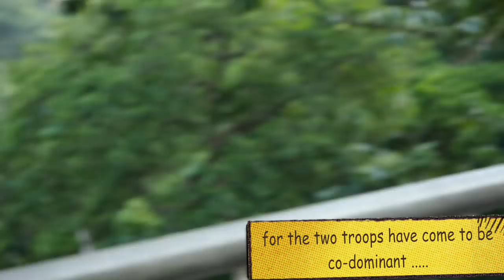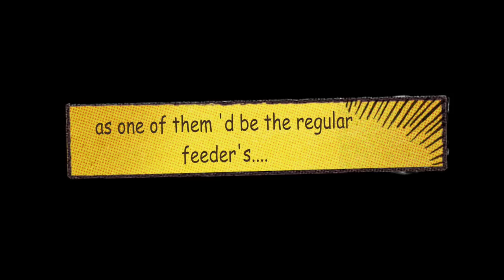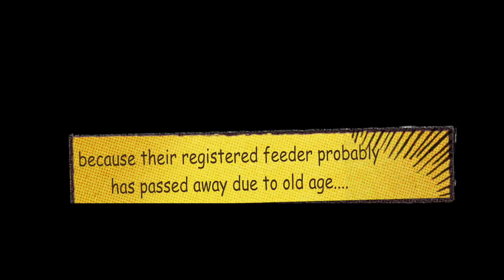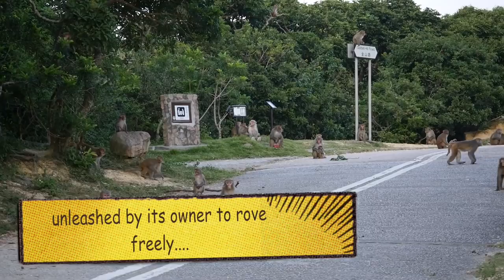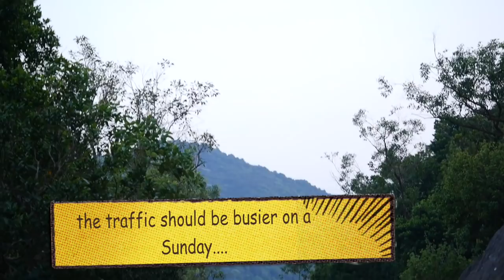Walking with the king II - sometimes it just doesn't happen !